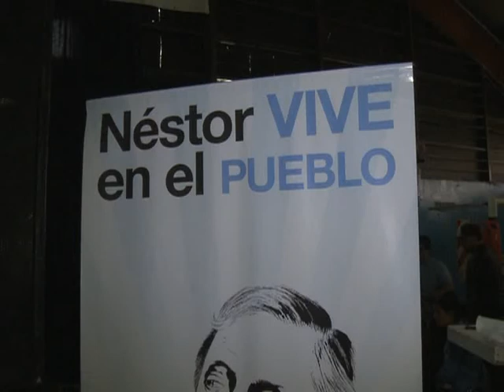"Néstor fue el transformador de la Argentina y el planificador de un país mas igualitario"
El intendente de Lomas de Zamora, Martín Insaurralde, acompañado del vicepresidente de la Nación Amado Boudou y el Director Ejecutivo de la ANSES, Diego Bossio, recordó la figura de Néstor Kirchner éste mediodía en el parque municipal de ese partido.
Durante la jornada en la que cientos de jubilados participaron de actividades solidarias, Insaurralde remarcó que  "los jubilados  siempre fueron un centro esencial de la política de Néstor Kirchner,  y por eso lo están festejando hoy, cocinando empanadas solidariamente para diferentes establecimientos de Lomas de Zamora.